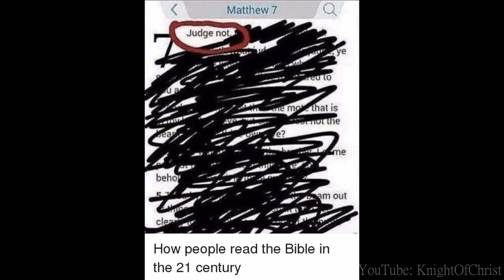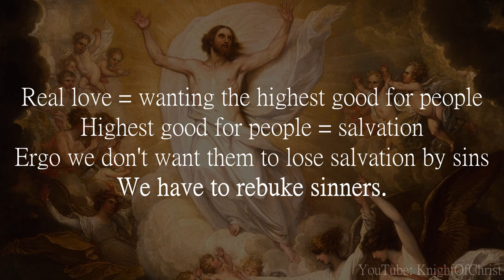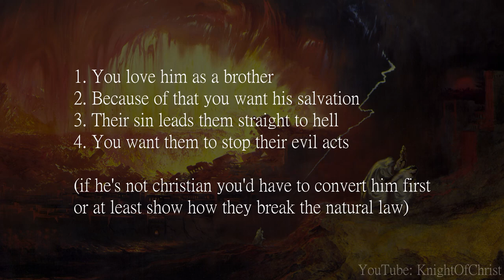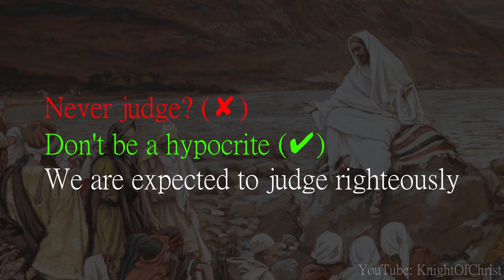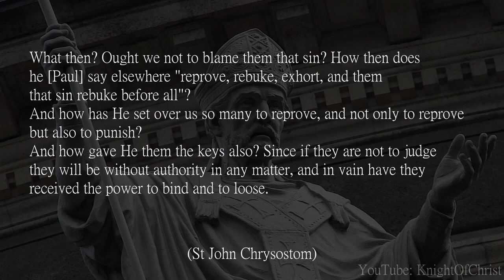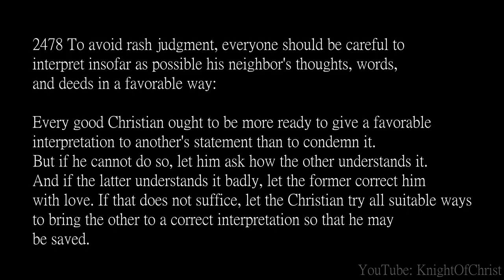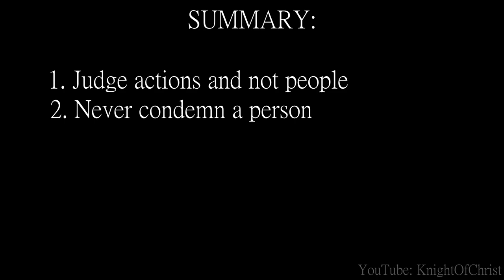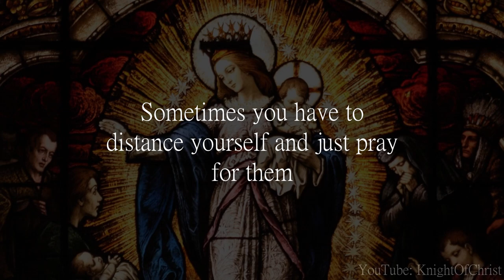Judge not? So how to rebuke sinners?